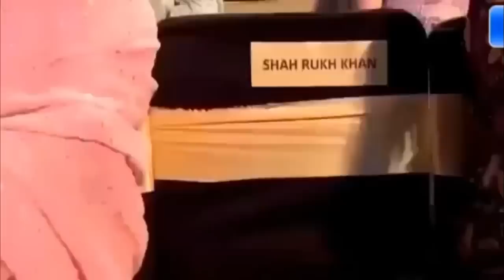Salman khan insulted shahrukh khan | Award show moment | Salman khan ka gussa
Credit - video owner